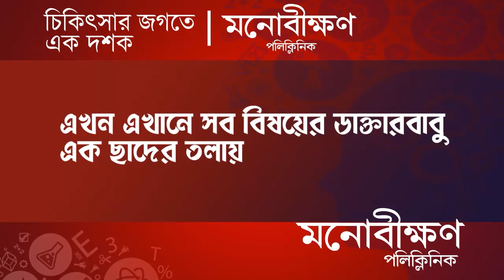Lalgola Port: সোমবার জলপথে লালগোলা থেকে বাংলাদেশ ট্রায়াল রান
সোমবার জলপথে লালগোলা থেকে বাংলাদেশ ট্রায়াল রান